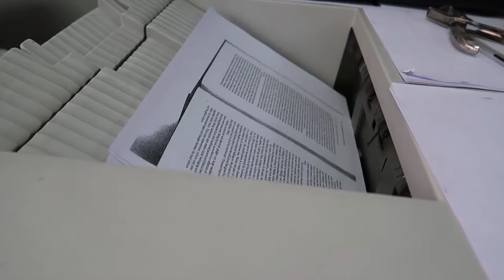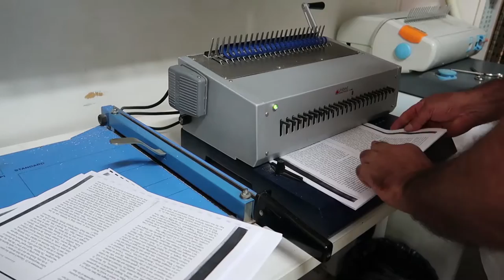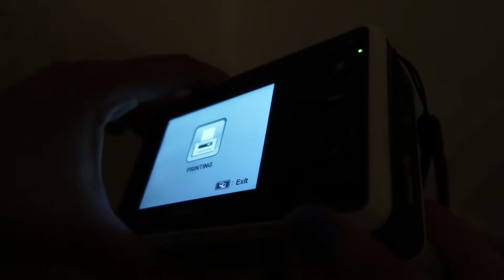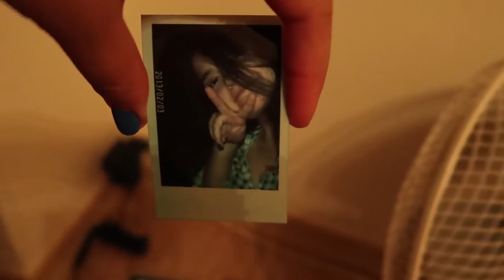Some Days Are Sad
Hi everyone,

This is sort of a tough video for me to put out because I'm showing more vulnerability than I ever have. I already find it hard to cry in front of even people I love, so putting this up takes a lot. That being said, the fact that I have decided to include a bit of my breakdown doesn't mean I'm any less insecure about it, but I still think it's important for me to show the sad times. Please be kind.

Sinarely